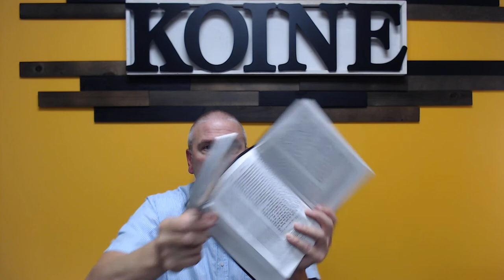Who should we cause ourselves to Believe The Talker John Piper or the God as written in Exodus 4:5?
"…God is the only being who is ultimately self-determining, and is himself ultimately the disposer of all things, including all choices — however many or diverse other intervening causes are. On this definition, no human being has free will, at any time. Neither before or after the fall, or in heaven, are creatures ultimately self-determining. There are great measures of self-determination, as the Bible often shows, but never is man the ultimate or decisive cause of his preferences and choices. When man’s agency and God’s agency are compared, both are real, but God’s is decisive. Yet — and here’s the mystery that causes so many to stumble — God is always decisive in such a way that man’s agency is real, and his responsibility remains."
   -JOHN PIPER
...and, also...
   “God . . . brings about all things in accordance with his will. In other words, it isn’t just that God manages to turn the evil aspects of our world to good for those who love him; it is rather that he himself brings about these evil aspects for his glory (see Ex. 9:13-16; John 9:3) and his people’s good (see Heb. 12:3-11; James 1:2-4). This includes—as incredible and as unacceptable as it may currently seem—God’s having even brought about the Nazis’ brutality at Birkenau and Auschwitz as well as the terrible killings of Dennis Rader and even the sexual abuse of a young child…Nothing that exists or occurs falls outside God’s ordaining will. Nothing, including no evil person or thing or event or deed. God’s foreordination is the ultimate reason why everything comes about, including the existence of all evil persons and things and the occurrence of any evil acts or events. And so it is not inappropriate to take God to be the creator, the sender, the permitter, and sometimes even the instigator of evil… Nothing — no evil thing or person or event or deed — falls outside God’s ordaining will. Nothing arises, exists, or endures independently of God’s will. So when even the worst of evils befall us, they do not ultimately come from anywhere other than God’s hand.” [1]
    Mark Talbot (edited by John Piper)
[1] Mark R. Talbot, “’All the Good That Is Ours in Christ’: Seeing God’s Gracious Hand in the Hurts Others Do to Us,” in John Piper and Justin Taylor (eds.), Suffering and the Sovereignty of God (Wheaton: Crossway, 2006), 31-77 (quote from p. 42).

And, Also: "Determinism reigns—both physical and social—and we are asked to accept it, and to move on. Einstein bought it. Spinoza bought it. Who are we to question it? Beliefs have consequences and indeed, because we live in what is believed by many to be a determined world, we are commonly asked to be slow to assign blame and to not hold people accountable for their actions or antisocial behavior. Over the years, Gifford Lecturers have approached the issue of determinism from many different perspectives. The quantum physicists have said there is wiggle room on the idea of determinism ever since quantum mechanics replaced the Newtonian view of matter. There is uncertainty at the atomic and molecular level, and this fact means you are free to choose the Boston cream pie over the berries the next time the dessert tray is passed around; your choice was not determined at the very instant of the big bang"

Gazzaniga, Michael S.. Who's in Charge? . Ecco. Kindle Edition.